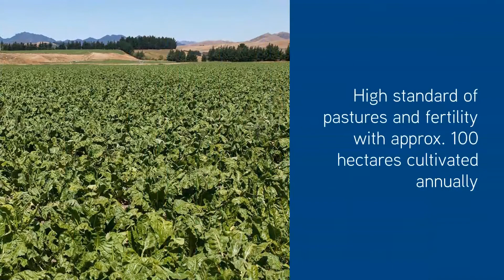Stone Jug deer farm